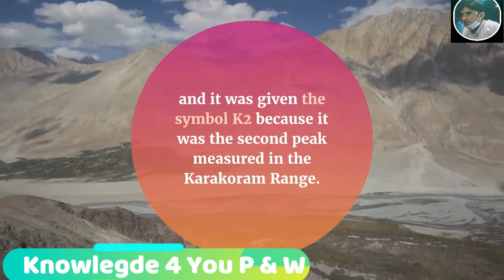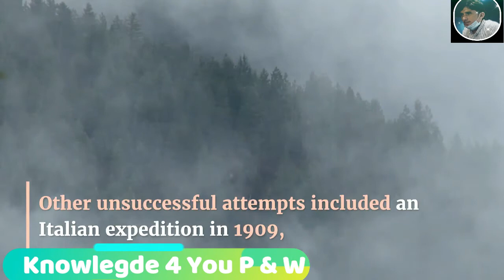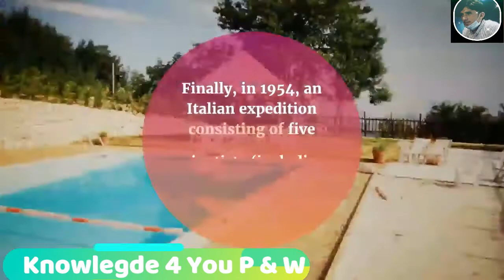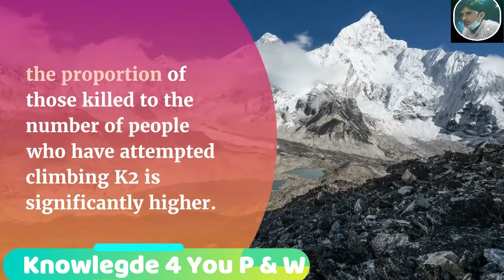K2 | Geography # History#beautiful#shorts viralvideo viralshorts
Karakoram Range: K2 (Mount Godwin Austen)
K2 (Mount Godwin Austen), in the Karakoram Range, viewed from the Gilgit-Baltistan district of the Pakistani-administered portion of the Kashmir region